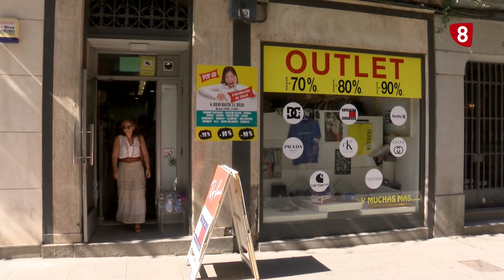Feria Pop Up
Segovia acoge el primer `pop up´con descuentos de hasta el 90% en marcas como Tommy Hilfiger, Calvin Klein, New Balance, Sik Silk y muchas más.